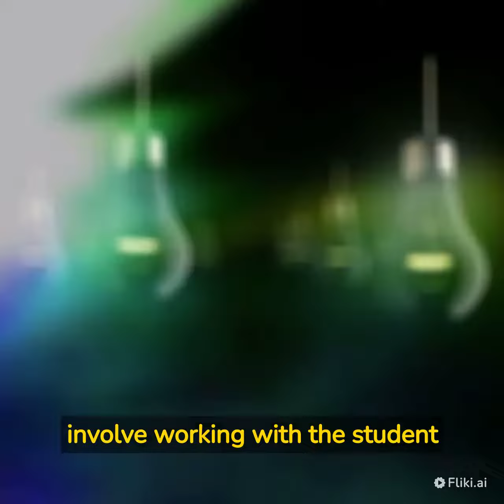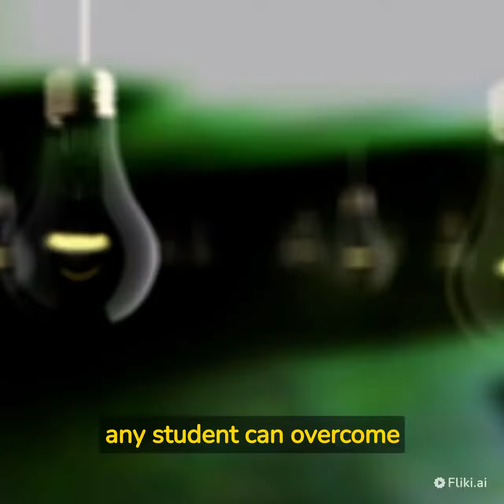Common Reasons Why Students Struggle to learn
Learner Reasons to Poor Academic Performance